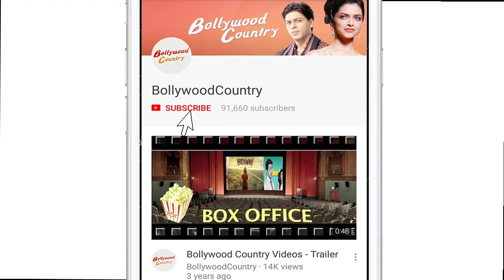Alia talks about working with Unique cast of ‘Kalank’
Actress Alia Bhatt says working in Karan Johar's "Kalank" has been double fun for her as she is getting a chance to work with a unique cast in a film being directed by friend Abhishek Verma. Alia said this while interacting with the media along with Vicky Kaushal and director Meghna Gulzar during the promotions of their upcoming film "Raazi" here on Saturday. She has already started shooting for "Kalank", which will be Dharma Productions' next film starring Varun Dhawan, Aditya Roy Kapur, Sonakshi Sinha, Madhuri Dixit and Sanjay Dutt.